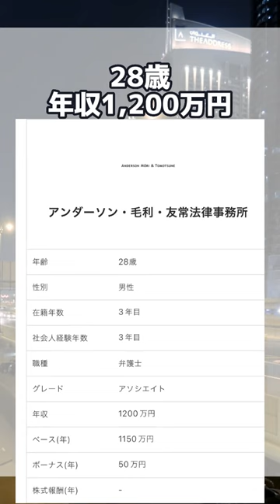アンダーソン・毛利・友常法律事務所の年収がすごい!!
より詳細な年収情報はこちらから！